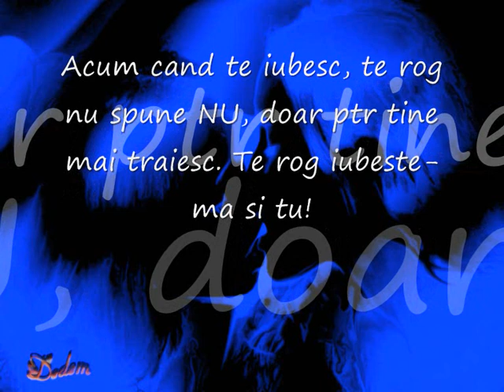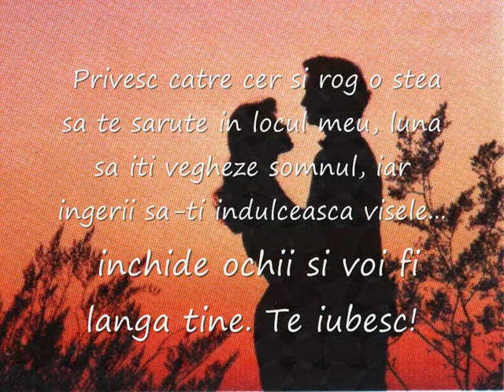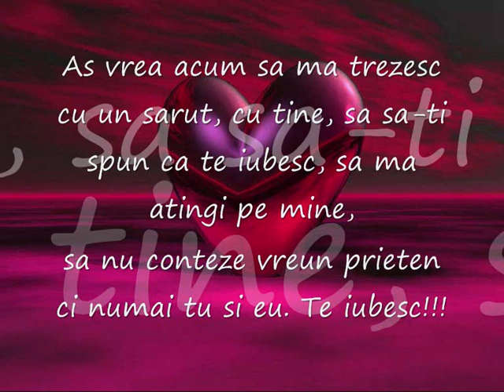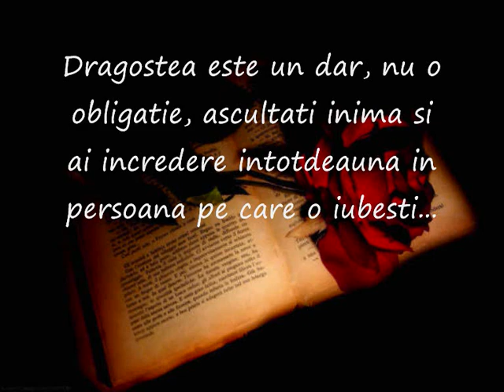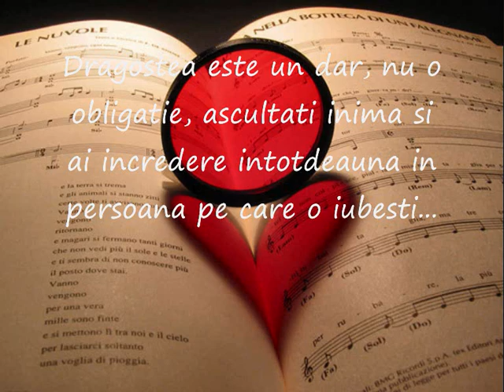te iubesc 2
Te iubesc ti amo I love you